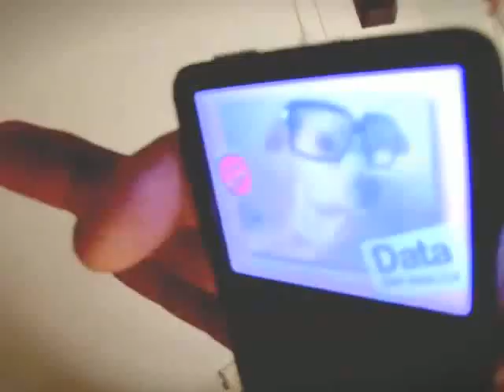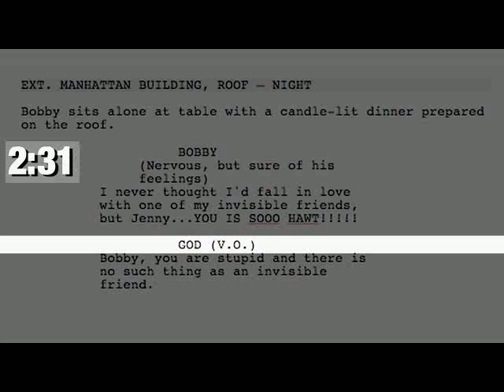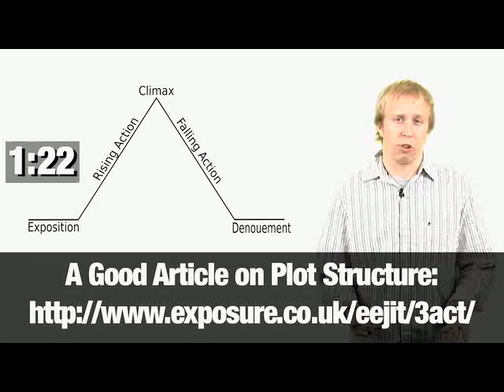How To Write a Screenplay or Script : Indy Mogul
You can build fake limbs, make your friends look like zombies, and even green screen yourself on the moon!! But can you write a movie that involves all of these effects?

In our FIRST episode of "4 Minute Film School", Steve Nelson gives advice on writing scripts (including free program) and ways to inspire that brain which has been plagued with writer's block!